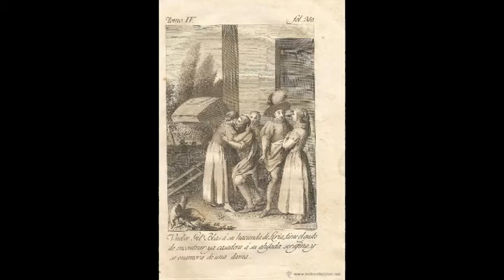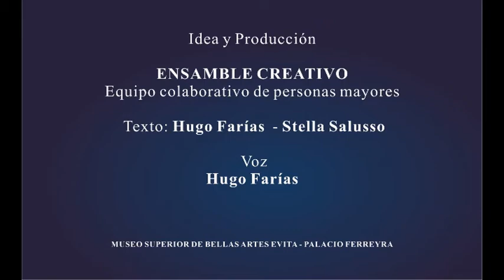11 - Luis Gonzaga Cony- Relatos de Bolsillo. Ensamble Creativo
Luis Gonzaga Cony. Relatos de Bolsillo. Ensamble Creativo.
Les presentamos un nuevo Relato de Bolsillo, en esta ocasión acerca del prestigioso artista portugués Luis Gonzaga Cony, quien nació en Lisboa en 1797 y murió en Córdoba en 1894.
Gonzaga Cony fue el primer maestro de pintura en nuestra ciudad, entre sus alumnos se destacaron Andrés Piñero y Genaro Pérez.
Es también el autor de "La llegada del Ferrocarril a Córdoba", la más antigua de las obras que integran la Colección Pública de la Provincia de Córdoba, óleo del año 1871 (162 x 205 cms); una alegoría del Progreso como ideología, que aborda ese hito en nuestra ciudad, en su proceso modernizador. Esta pintura incorpora el panorama político con figuras claves de la generación del 80: Sarmiento y Mitre; junto con simbología clásica, deidades romanas (Minerva, diosa de la Sabiduría y Mercurio, Dios del Comercio). Aparecen retratados como pilares de la Patria: Belgrano y San Martín. Da cuenta además, de las clases sociales vinculadas al poder (militares, clérigos y oligarquía). Y presenta a través de infantes, a las artes liberales como propuesta y apuesta de futuro.
Relatos de Bolsillo es una propuesta para disfrutar desde el hogar; una forma de acercar historias sobre el Palacio Ferreyra y sobre las obras de la Colección Provincial.
Ensamble Creativo es un proyecto con un grupo de personas mayores, que desde 2016, se reúne semanalmente (ahora de manera remota) para pensar, crear, compartir saberes, disfrutar, acompañarse, sostenerse, además de generar actividades para públicos del museo.
Cada jueves, ofrecemos un nuevo Relato de Bolsillo, para acercar el museo a tu casa.